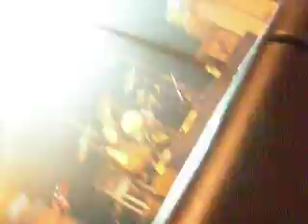Metric - Vogue Theatre - Handshakes + Calculation Theme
December 21